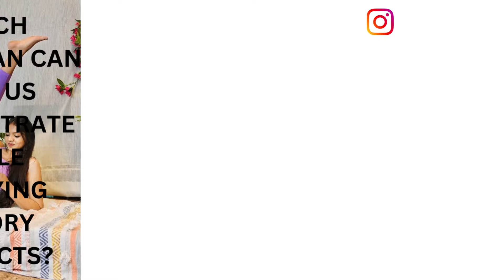PODCAST WITH THE MULTI-TALENTED@Surbhigandhi99 :"YOGA GIRL, PAINTER, ANCHOR , YOUTUBER और CA के साथ"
ॐ

TIME STAMP
00:00 PRECAP
01:00 INTRODUCTION
01:44 WHY CA?
03:05 WHEN DID YOU GET INTERESTED IN YOGA AND PAINTING?
04:32  HOW TO USE LIMKEDIN AS A CA STUDENT ?
06:20 HOW DID YOU MEET WITH HRITIK ROSHAN?
07:45 HOW TO MAKE BALANCE BETWEEN CA STUDIES & PASSION?
10:36 HOW  MUNCH INCREAMENT IN INCOME AFTER INCREAMENT?
12:04 WHEN ARE YOU GETTING MARRIED?
12:42WHICH YOGAASAN CAN HELP US CONCENTRATE WHILE STUDYING THEORY SUBJECTS?
14:08 RAPID FIRE
15:50 SONG

Myself Shubham Tiwari,
I'm CA Finalist.
This channel is created to providing guidance to Foundation/Inter student English medium as well as Hindi Medium.

I uploads Motivational, Memes, Podcast, Guidance,  and many more videos regarding CA community.

(Shubham Tiwari)